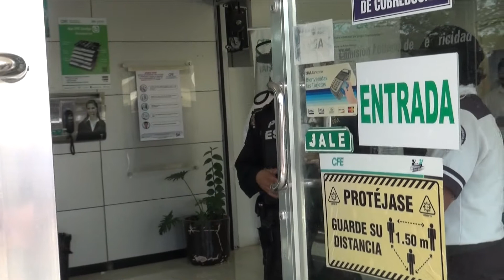VECINOS DE CD. CAUCEL 'LA HERRADURA 2' PROTESTAN EN EL CFE POR FALTA DE LUZ.